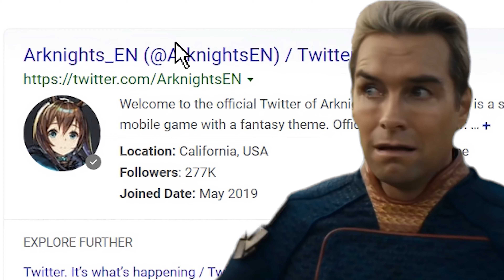Fiammetta.exe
Here a video for our bird. With Fiammetta showcase on guiding ahead event

This one is just more in line with her release hence here we are

As my account is way too weak (f2p restart), i wont be able to make much footage on showcase anymore. Hence I will be borrowing ppls footage with permission or borrowing friends accounts and record it from there from now on

Big thanks to Yata for lending me her Fiammetta model and scene

Most CN Creators are actually nice and most will say yes when I asked to borrow from them btw

Credits
Thumbnail Fiametta art by QAQ白光

Meme line from Taxes is my Pillow

Fiametta meme art by 冰宫Asylum , arts removed due to Genshin fans harassment on CN

Boss Footage from Sika今天在摸鱼吗
BV1ba411t7Dx

Few seconds of boss killing clip from by 泥萌都是托
BV1iS4y1u7Xz

Consider supporting the Artists!

Big Thanks to the following people for always supporting what Im doing
Lumesesa
Kermitea
Kuro
Lady x Valkyrie
Cookies4Rice
Lowkey
Navaro El Ardi Ch..